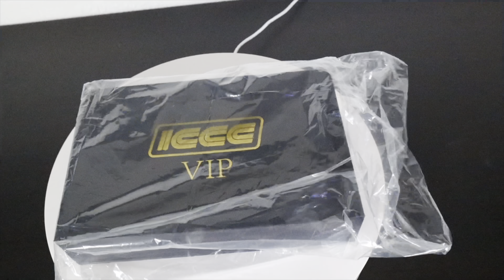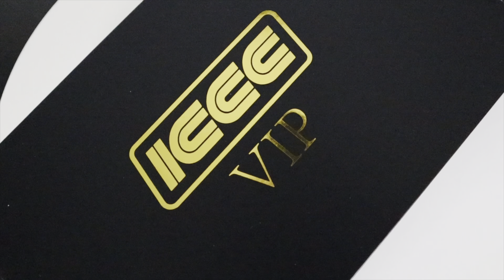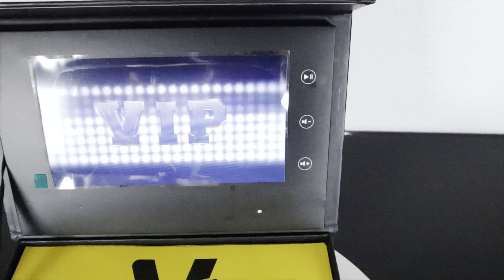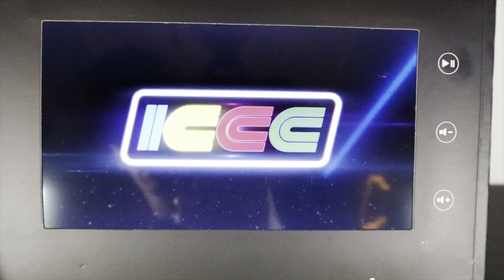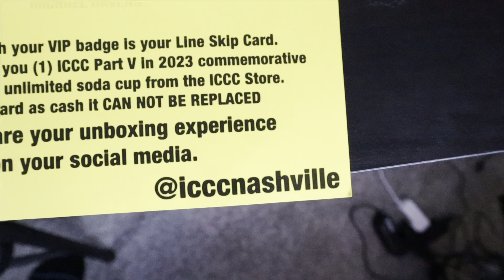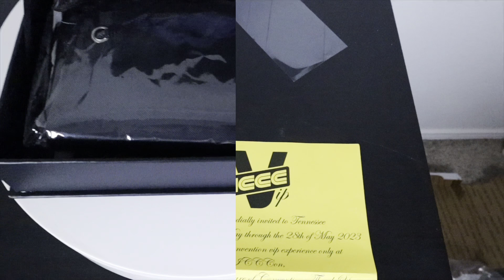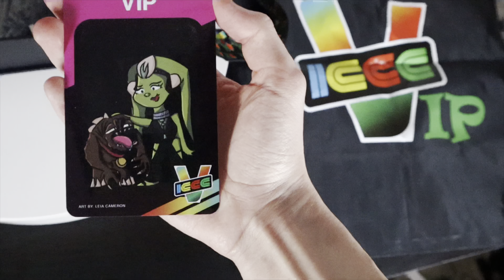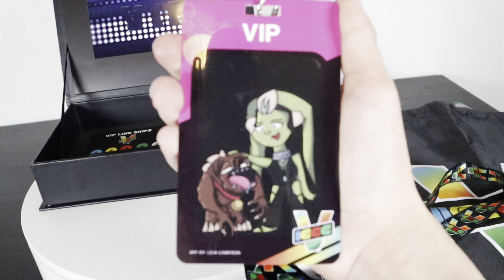Unboxing MY VIP BOX from ICCCon 2023!! Star Wars MAY THE 4TH VIDEO!! Plus big 3D Puzzle..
COMMENT ANYTHING YALL want me to REACT TO!! Tell me anything y’all would like to see me React to and I’ll post it I promise!!

THE FULL LIFE AND HISTORY OF THRAWN IN STAR WARS VIDEO!!

• I DO NOT own or claim to own anything associated with Star Wars, Disney, Lucasfilm, Funko and ect.